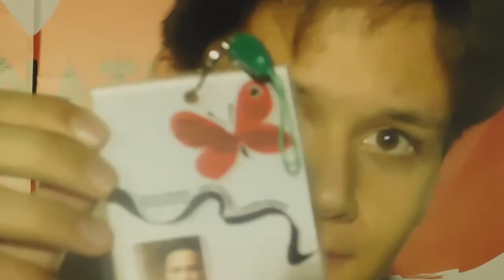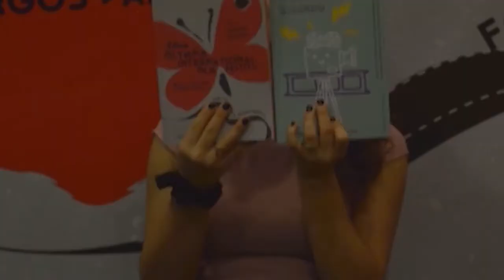Zizanio News 2020: Συζήτηση - Κριτική της ταινίας "Antigone"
Συζήτηση - Κριτική της ταινίας "Antigone", της Sophie Deraspe, από τα ζιζάνια Μαρία Ασμή, Πάνο Φωτόπουλο, Βασίλη Αθανασόπουλο, Θανάση Σπυρόπουλο & Βασιλική Τόλια.